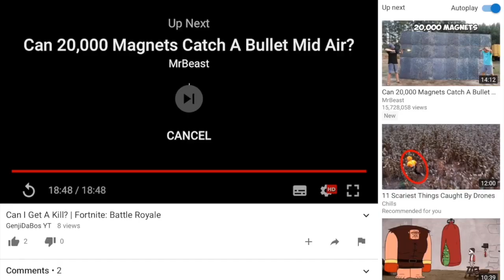New Lunar Skins! - THE 500 (PART 6) | Brawl Stars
HEY Guys! Wanna SHARE THE VIDEO? JUST DO IT!